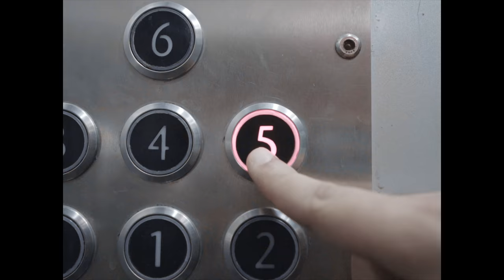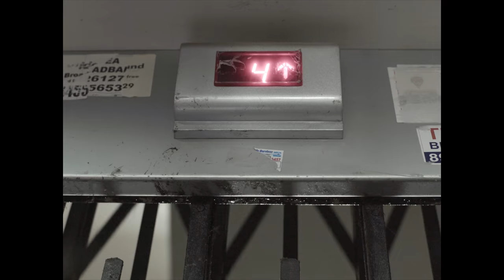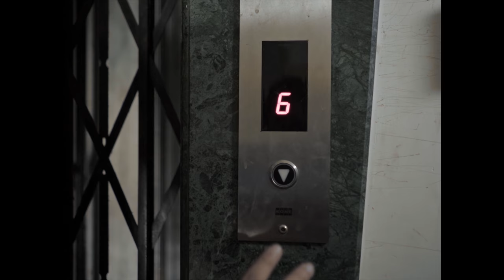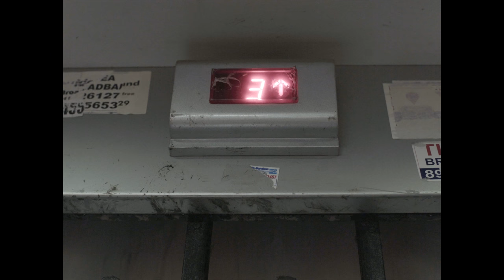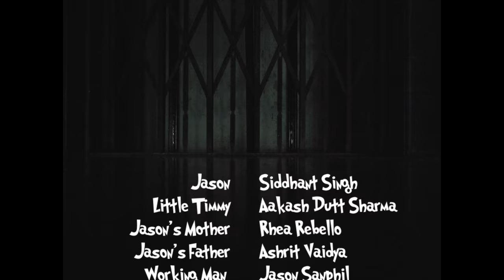Elevatophobia by Valerie Pinto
Jason is afraid of elevators, but as he tries to overcome his fear he comes across another obstacle.

Written and Directed by Valerie Pinto
Cinematography by Akanksha Shyam and Pari Sankhala
Starring Siddhant Singh and Aakash Dutt Sharma
Art Direction by Angela Mary Kurian
Assistant Director Prachie Sahu
Production Head Angela Mary Kurian
Edited by Valerie Anushka Pinto
Colourist Akanksha Shyam
Animation by Valerie Anushka Pinto
Produced by Aakash Dutt Sharma

Comment and Criticism always welcome :)